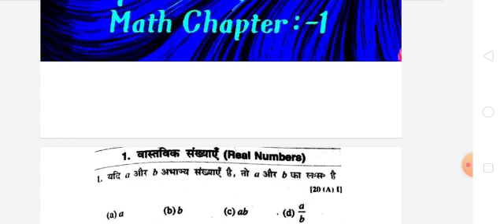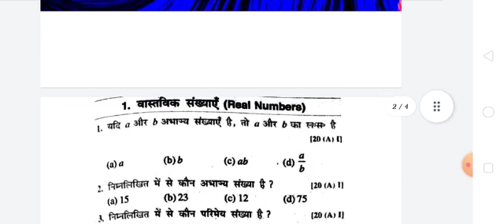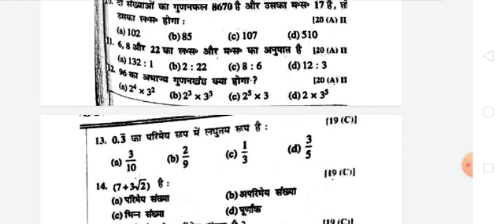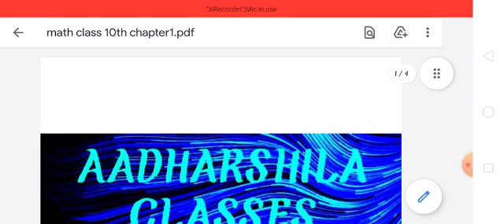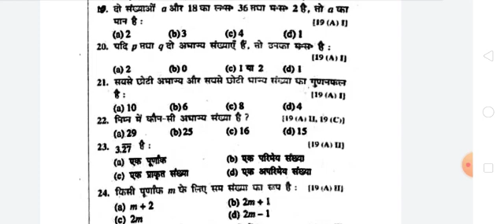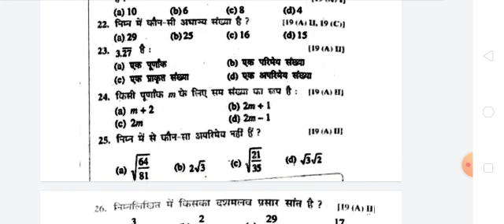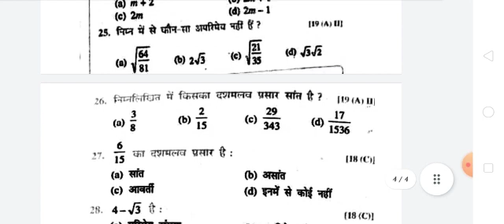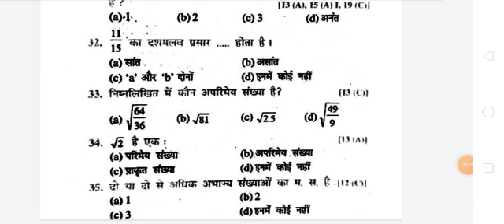Real number class 10th || Test yourself || objective test